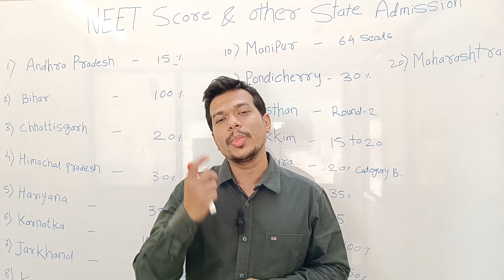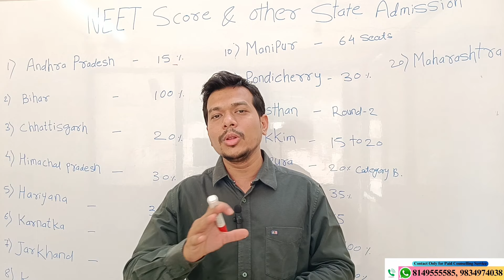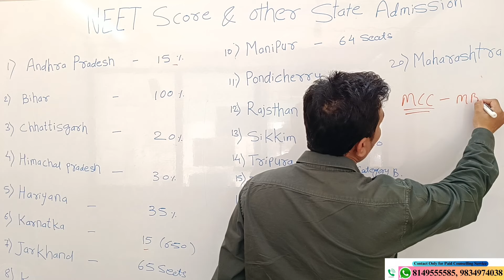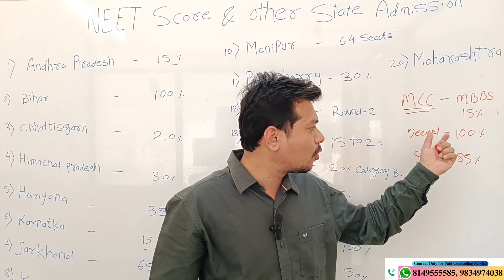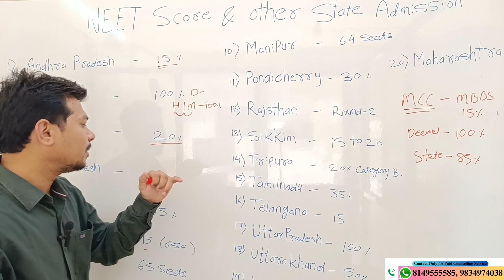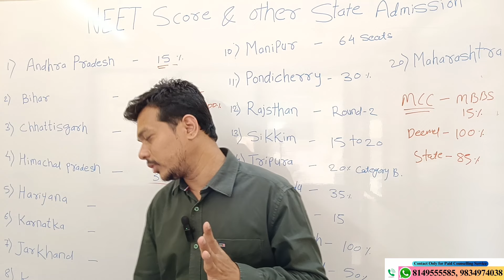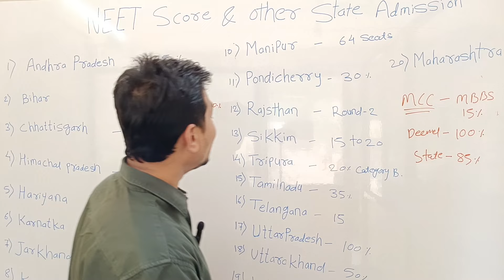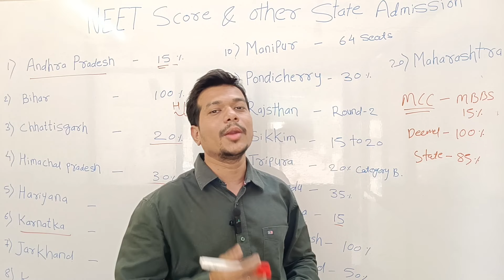Open state for MBBS|Open states for NEET ug counselling |OPEN STATES FOR MEDICAL ADMISSION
2)Pune Office address
Dse admission documents|Direct second year engineering admission|dse admission process|dse documents

1) Whats Up Group Link

bds cut off
maharashtra medical cut off

mbbs expected cut off 2024
mbbs expected cut off 2024 maharashtra
neet cut off 2024 for mbbs government college
neet cutoff and colleges
mbbs neet cut off Maharashtra
mbbs cut off Maharashtra
mbbs colleges in maharashtra cut off 2024
cut off analysis

open states for neet ug counselling
open states for neet ug counselling registration
open states for neet ug counselling registration form
open states for neet  application form

Neet Counselling

open state counselling neet ug
open state for mbbs
open state for mbbs counselling
OPEN STATES FOR MEDICAL ADMISSION